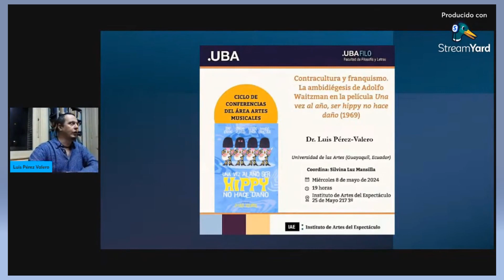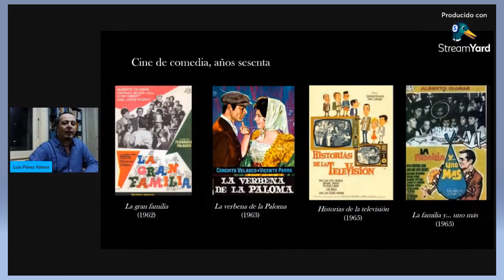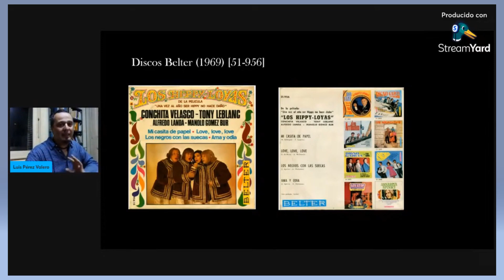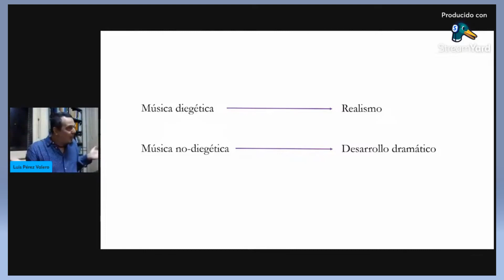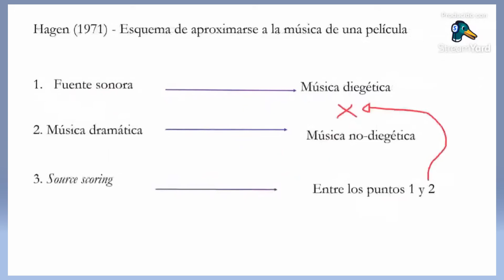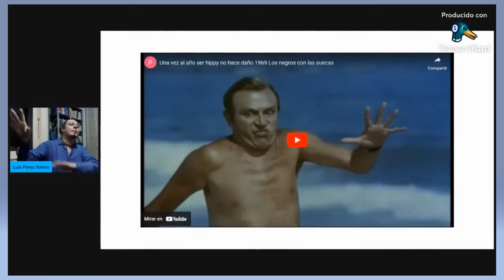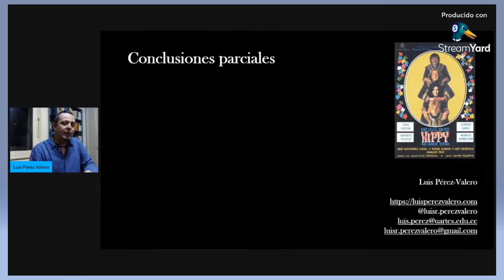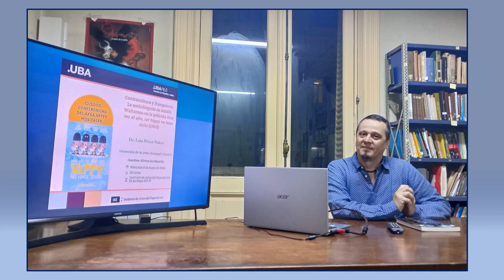Luis Pérez Valero en el Ciclo de Conferencias del Área Artes Musicales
Dr. Luis Pérez Valero Universidad de las Artes (Guayaquil, Ecuador).

Tema de la conferencia: Contracultura y franquismo. La ambidiégesis de Adolfo Waitzman en la película Una vez al año, ser hippy no hace daño (1969)

Coordina: Silvina Luz Mansilla

Luis Pérez Valero. Musicólogo y profesor venezolano, es Doctor en Música por la Universidad Católica Argentina (UCA), Máster en Música Española e Hispanoamericana (Universidad Complutense de Madrid) y Magister en Música (Universidad Simón Bolívar). Licenciado en Música (Instituto Universitario de Estudios Musicales-UNEARTE). Ha escrito más de veinte artículos en revistas académicas de Hispanoamérica y Estados Unidos. Autor de varios libros como autor y coautor, sus líneas de investigación incluyen la musicología popular, la producción musical, la estética de la grabación, la edición crítica de música y los estudios sobre la diáspora italiana en América Latina. Ha sido investigador y docente invitado en el Instituto Tecnológico Metropolitano de Medellín, Colombia. Es miembro del equipo de trabajo de la Oxford Bibliography Online (OBO) de la Oxford University Press y docente e investigador en la Universidad de las Artes (Ecuador).